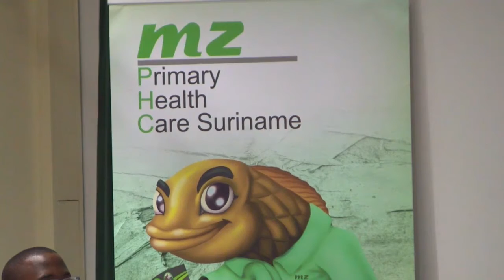16 01 2017 Gezondheidszorg Assistenten MZ ontvangen diploma